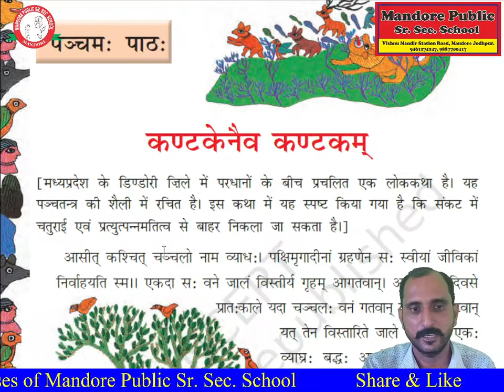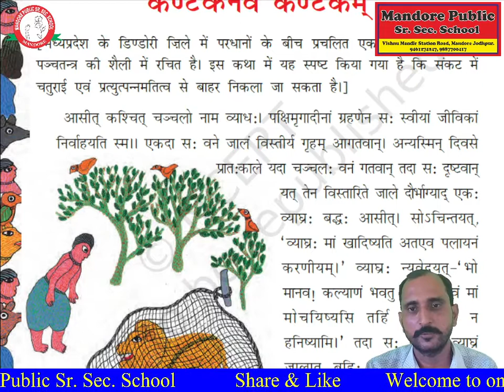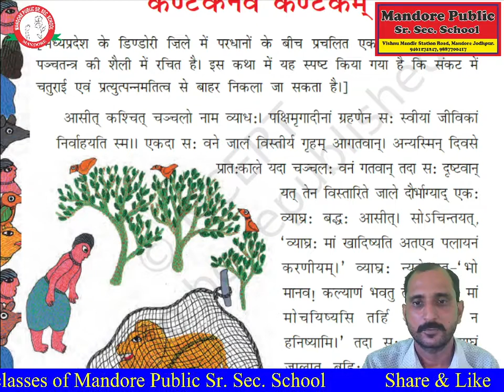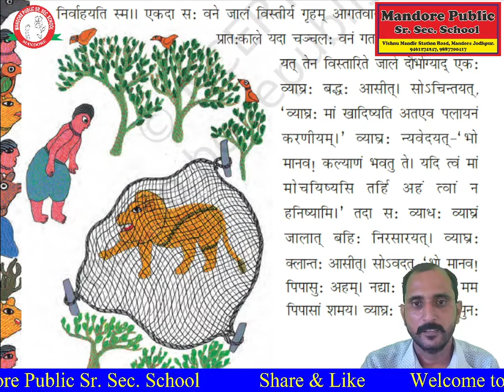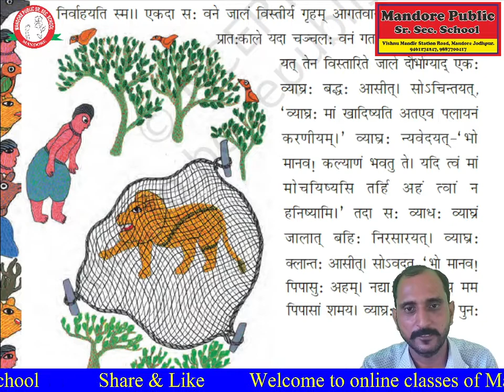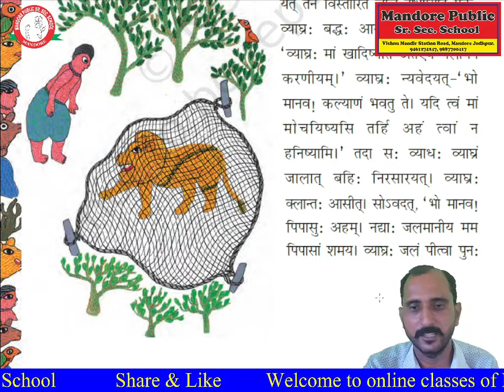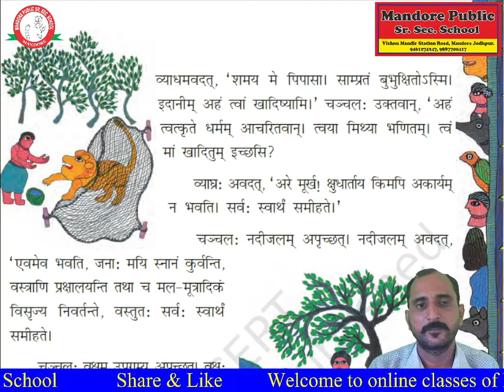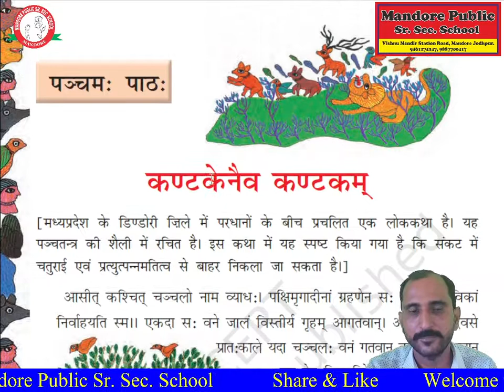Sanskrit Class-8 Lesson-5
Mandore Public Sr. Sec. School
Class-8
Lesson-5